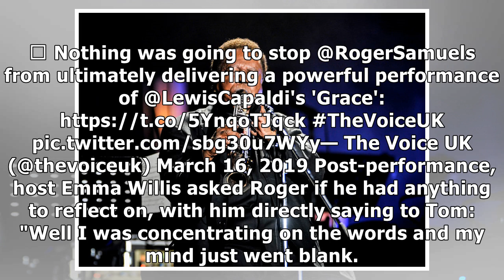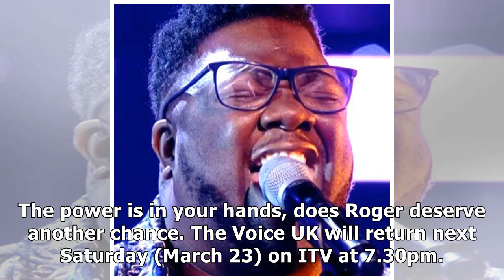The Voice UK singer regains his composure in stunning performance after he forgets the lyrics